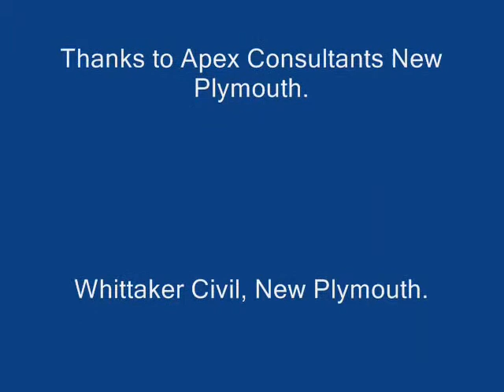Oakura NP RESTRAIN via HDD 2008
The beach side settlement of Oakura near New Plymouth was reticulated with a new waste water sewage system. More than 8km of Restrain gravity PVC sewer pipe was installed at Oakura, sizes installed included DN100, 150 and 225. Horizontal directional drilling was used to install the majority of Restrain however there was a length of DN225 Restrain pipe to be installed using micro tunnelling methods as well. The project was completed during 2008.

IPLEX Pipelines NZ Ltd